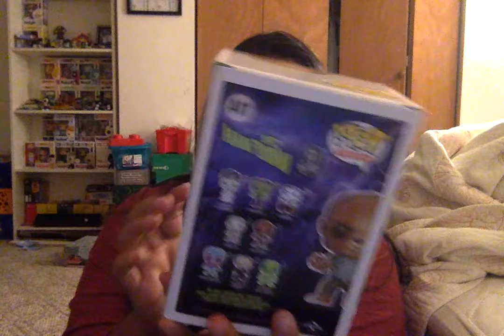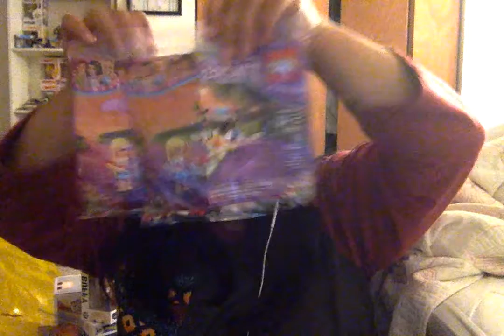channel haul june 30. Pop in a box, Funko pops! and Lego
please excuse my obsession with my huge lego bag